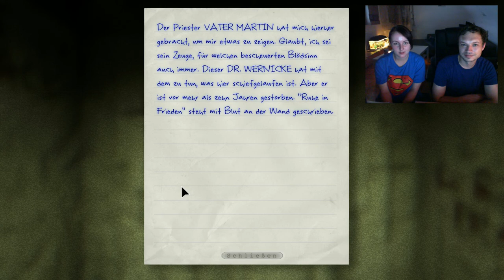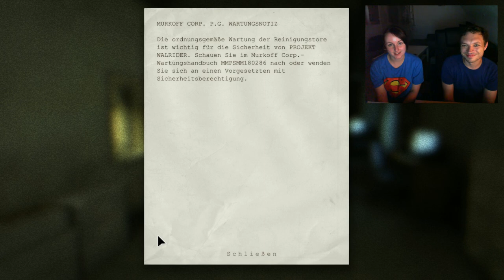Lets Play Outlast, Folge 4, Sexy nackte Zwillinge !, Deutsch, HD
Hallo.

Ein Lets Play Video von Outlast,
gezockt durch Koffain und Jazzmin.

Viel Spaß